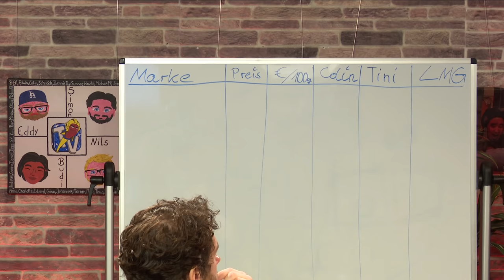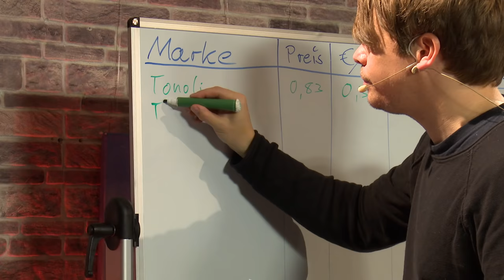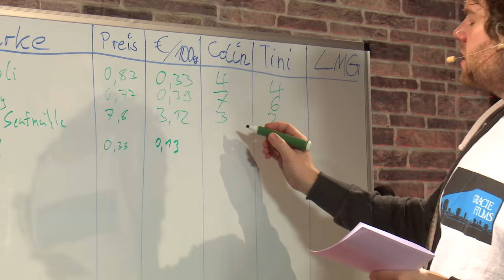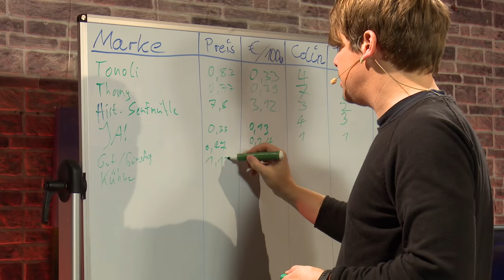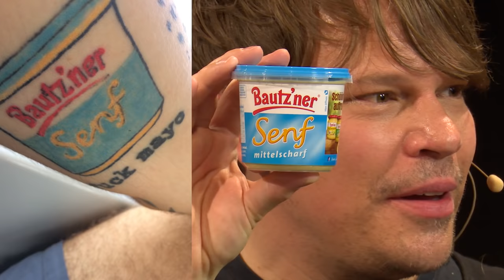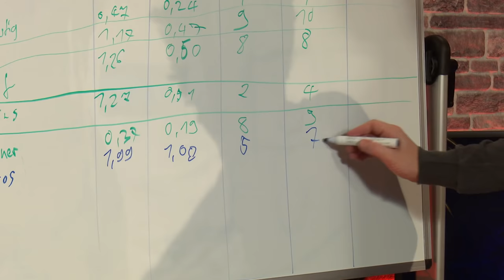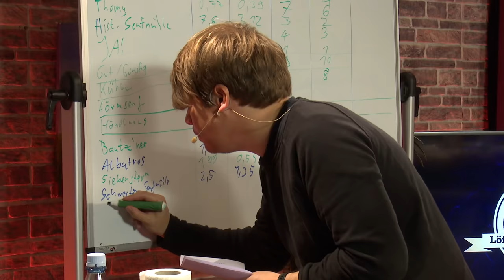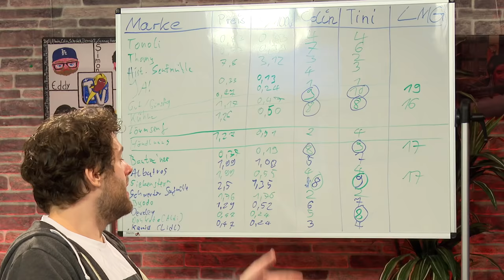Was ist der Beste Senf? Das große Senfspezial mit Florentin | Löffel, Messer, Gäbel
Ihr habt lange drauf gewartet und heute ist es endlich soweit. Colin und Florentin testen sich durch die kulinarische Welt des Senfes und setzen einen Fuß auf das schmierige Parkett der Senfigkeit.
Die beiden Senf-Connoisseure haben 17 Sorten im Gepäck und verkosten sich munter und fachkundig durch das gelbe Gold. Von sämig, schmal, schüchtern über schwierig, schwammig, sauer bis spitz ist alles dabei. Auf die Wiener, Brezel, los! Gut Senf!

00:00 Start
13:08 1. Tonoli Tafelsenf
23:00 2. Thomy Delikatess Senf
32:45 3. Historische Senfmühle Mittelscharf
42:50 4. Ikea Senf
48:10 5. JA! Senf Mittelscharf (Rewe)
54:40 6. Gut und Günstig Mittelscharf (Edeka)
59:18 7. Kühne Senf Mittelscharf
1:05:09 8. Löwensenf Medium/Pikant
1:13:20 9. Händlmeier Mittelscharf
1:19:30 10. Bautz´ner Senf Mittelscharf
1:29:44 11. Original Wiener Würstel Senf
1:38:00 12. Siebenstern Mittelscharfer Senf
1:43:24 13. Schwerter Senfmühle Mittelscharf
1:51:15 14. Byodo Bio Senf Mittelscharf
1:56:20 15. Develey Senf Mittelscharf
2:05:15 16. Aldi Senf Mittelscharf
2:07:14 17. Lidl Senf Mittelscharf
2:12:00 Fazit